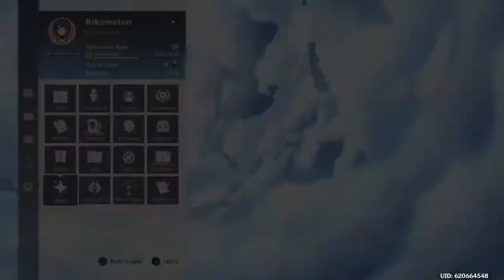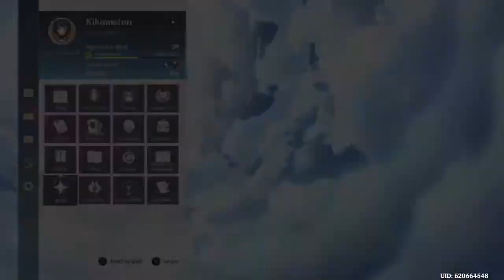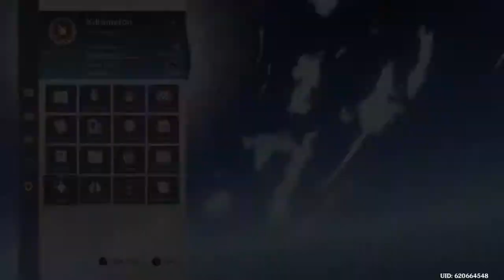i got Zhong Li in 1 pull !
i pulled zhongli here 1:03:55
NO COMMENTARY F2P GAMEPLAY
IGN: Kikomelon
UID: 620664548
Feel free to join my world and add me as a friend :)
PSN: kikollavore